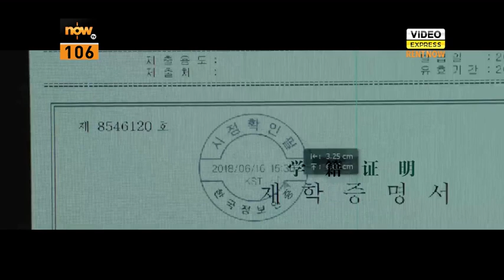Now影視點播站- 《上流寄生族》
《上流寄生族》响康城贏到足足8分鐘掌聲！ 今日必看！